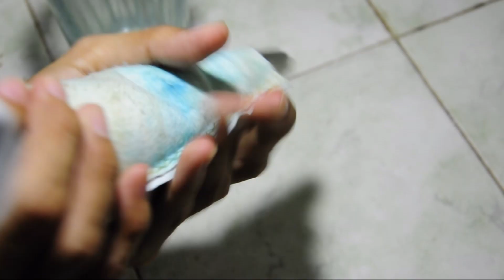🍪 GALLETAS DE MANTEQUILLA tipo PASTA SECA. 4 Formas con MANGA. 🍪 🍪 Super Fáciles | GABOSBAKE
La receta de hoy es super deliciosa y casera con pocos ingredientes, unas galletas de mantequilla con manga mucho mas fácil el proceso sin estar estirando la masa.

Son buenas para la merienda y degustar con un rico cafecito o  solas.

Los ingredientes a usar son:
🍪 1 huevo
🍪 250gramos de harina de trigo
🍪 5 gramos polvo para hornear

VIDEO ANTERIOR:
🍰 BIZCOCHO PASTEL TORTA 3 LECHES | 🎂 Fácil y con Pocos Ingredientes 🎂| | GABOSBAKE |

Y TAMBIÉN ACTIVAR LA
CAMPANITA PARA FUTURAS
NOTIFICACIONES